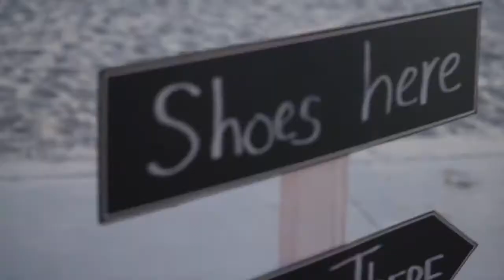Katy and Trace Grey's Wedding 2016